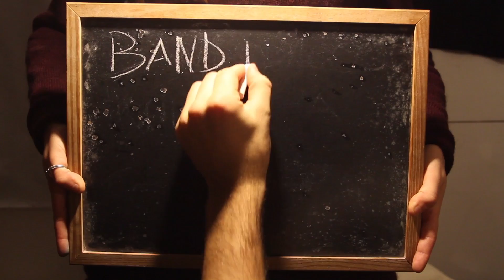Sottosuolo pt.3 - The WOWs.